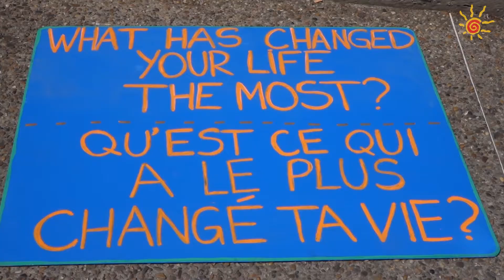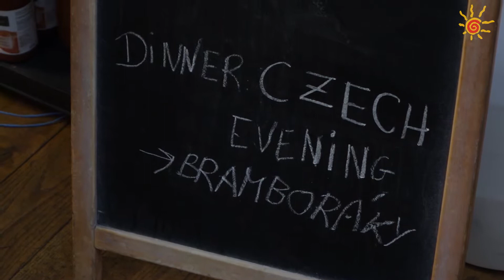Video Presentation SOLAFRIKA H264 light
A year of European project with Erasmus+ programme and the help our wonderful partners!